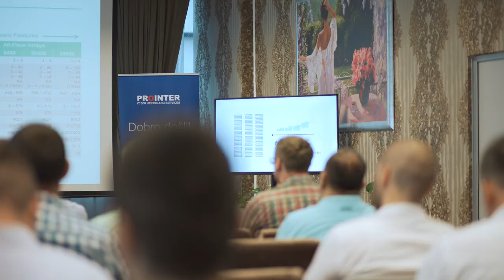THE FORCE IS STRONG WITH THIS ONE